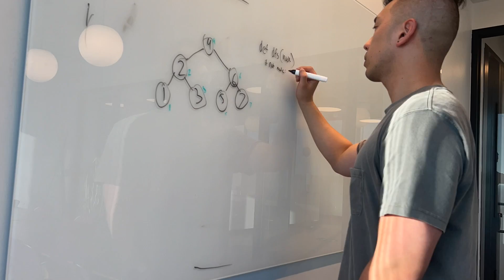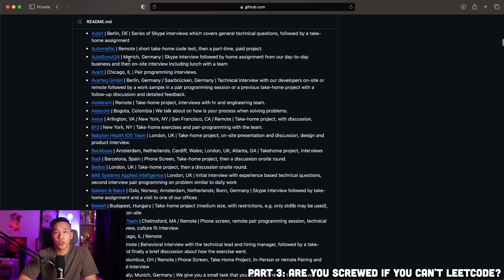Leetcode Is Impossible. Can I Still get a Software Job?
Check out InterviewCamp for courses on how to study for software interviews!

00:00 - leetcode is impossible
00:42 - Part 1: a quick story
04:38 - Part 2: does leetcode help with the real job?
05:55 - Part 3: are you screwed if you can't leetcode?